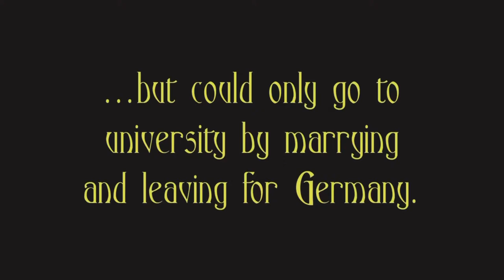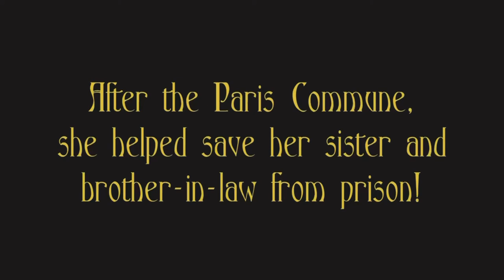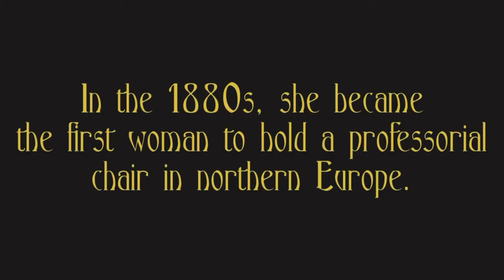Sofia Kovalevskaya by Frau Sakra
This oil painting tells the dramatic story of the 19th-century political activist and mathematics pioneer.